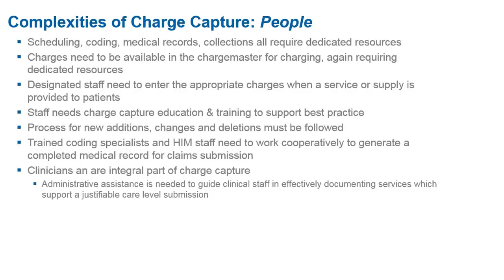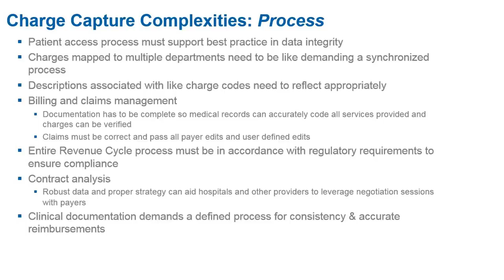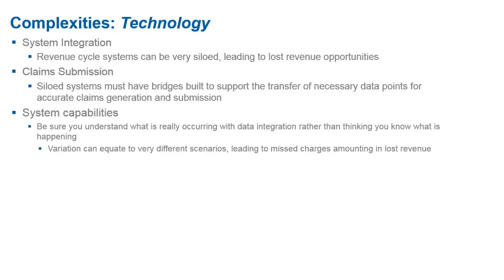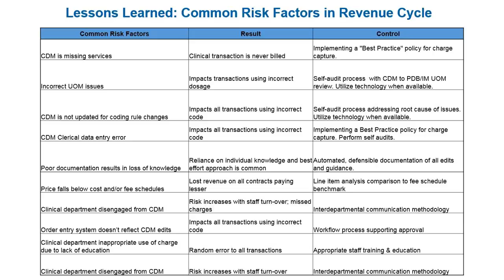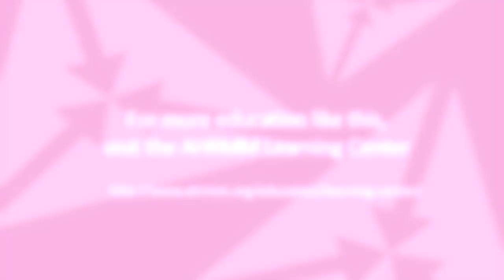Revenue Cycle Basics: Complexities of the Charge Capture Process – Part 6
Part 6: Complexities of the Charge Capture Process
This series of short education sessions documents various aspects of the Revenue Cycle and how it impacts Supply Chain. The series details how disconnects between the charge master and item master can negatively affect charge services and revenue capture. Techniques on how to support and maintain best practices and revenue optimization are outlined through the successful demonstration of standardization and synchronization in supply chain and revenue cycle practices. This validates the importance of fostering optimal interaction between clinicians and supply chain representatives to operationalize goals and objectives meant to streamline processes and sustain revenue integrity.

Presented by: Lisa Tonkinson, Principle, Patient Craft
Receive 1.5 Continuing Professional Education (CPE) credits! Watch all seven parts of the webcast, and register for the quiz